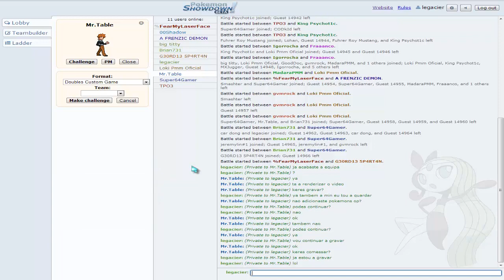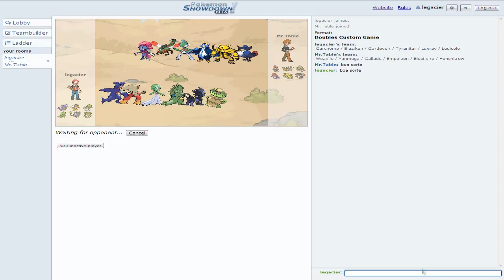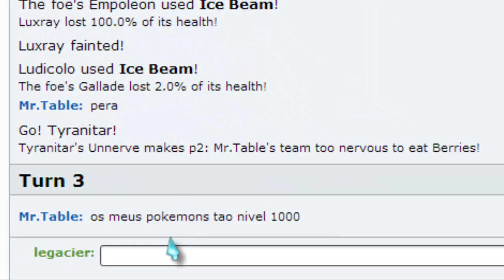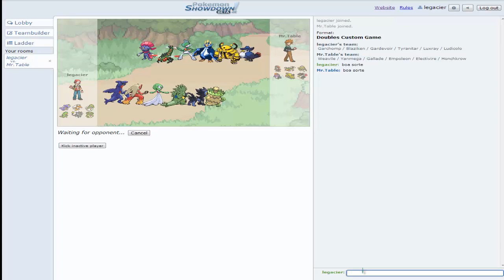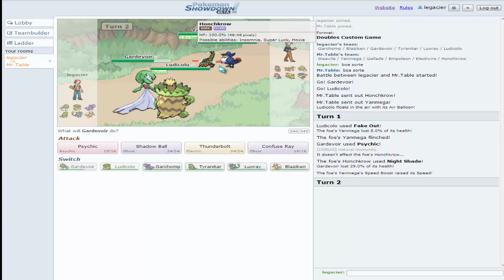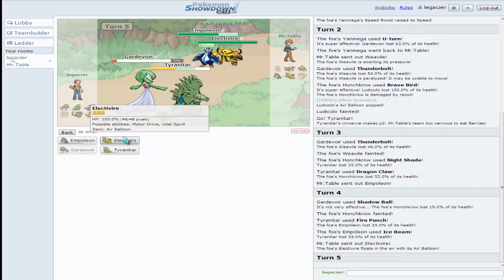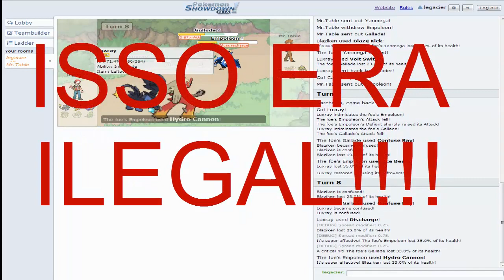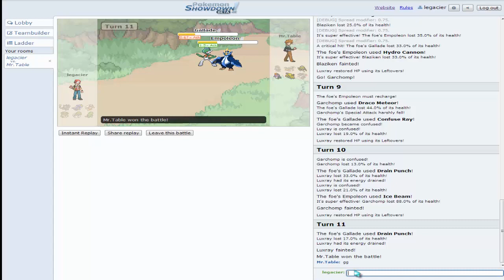Pokemon Showdown part 2- A batalha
Olá pessoal daqui legacier2 e venho-vos mostrar um novo gameplay de pokemon, e neste episodio vou contra o tabela acontecendo coisas engraçadas no meio.